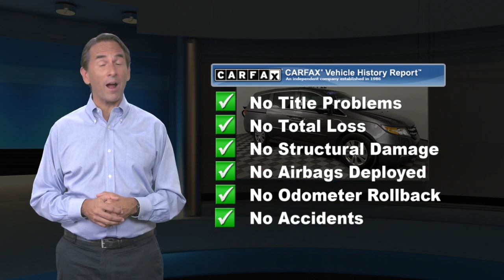Certified 2015 Honda Odyssey EX-L, York, PA W210090A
Apple Honda

Clean History Report, Local Trade, One Owner, Leather, Sunroof / Moonroof, Bluetooth, Wow! Don't Miss This Deal!, Odyssey EX-L, 4D Passenger Van, 3.5L V6 SOHC i-VTEC 24V, FWD, 7 Speakers, AM/FM radio: SiriusXM, Fully automatic headlights, Power Liftgate, Power moonroof, Remote keyless entry, Steering wheel mounted audio controls. 2015 Honda Odyssey EX-L 4D Passenger Van Modern Steel Metallic CARFAX One-Owner.19/28 City/Highway MPG When you purchase an APPLE Pre-Owned at Apple Honda, we give you peace of mind with a Limited Power Train Warranty for 30 days or 1,000 miles, whichever comes first. Awards:* 2015 KBB.com Best Buy Awards * 2015 KBB.com 15 Best Family Cars * 2015 KBB.com Brand Image AwardsKelley Blue Book Brand Image Awards are based on the Brand Watch(tm) study from Kelley Blue Book Market Intelligence. Award calculated among non-luxury shoppers. Kelley Blue Book is a registered trademark of Kelley Blue Book Co., Inc.

[RLVID:7711:f6453264bfa44d18:72dd88ff0a45bcd3:1]